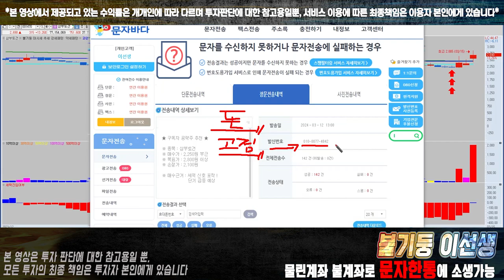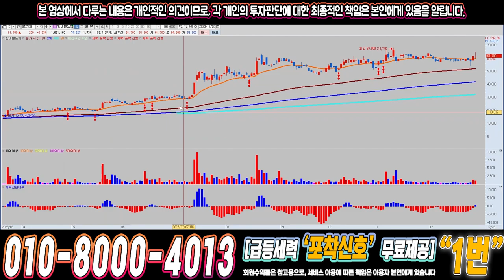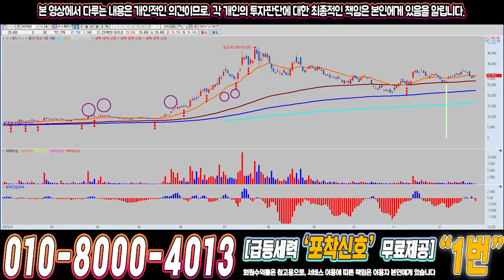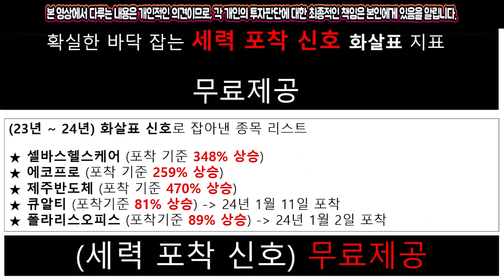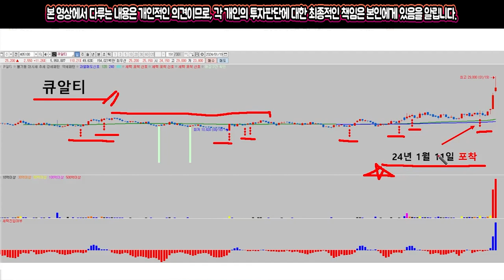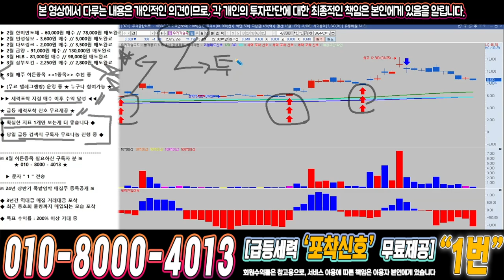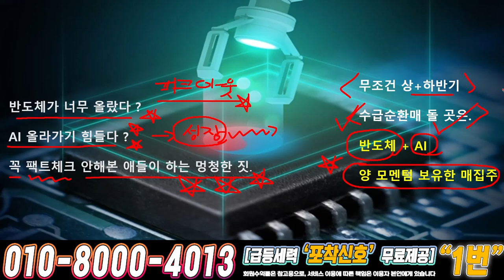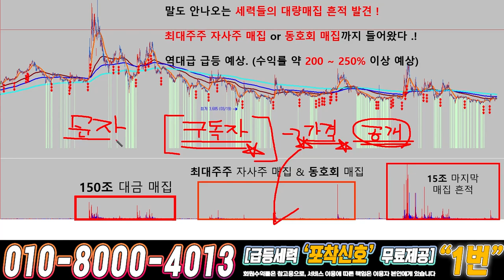우리기술투자 ) 드디어 4월에 큰거하나 옵니다!!